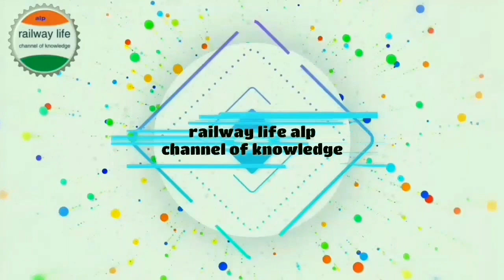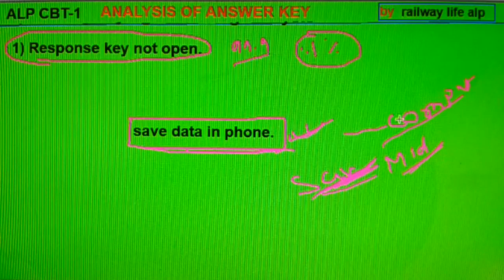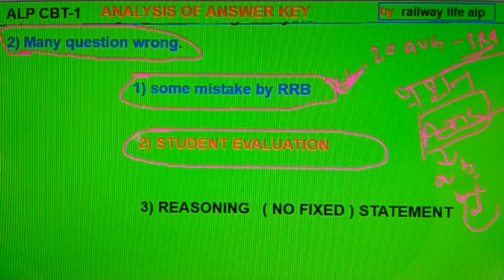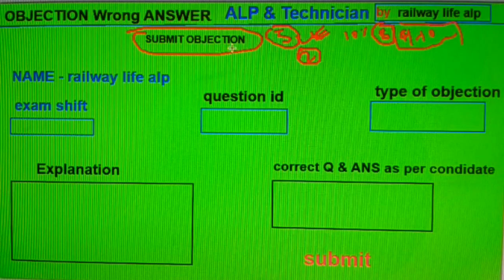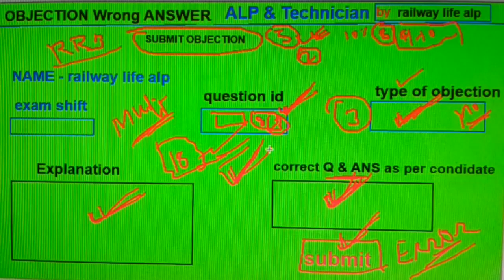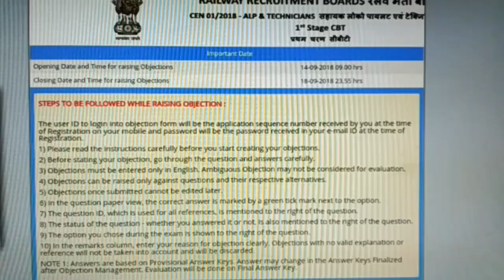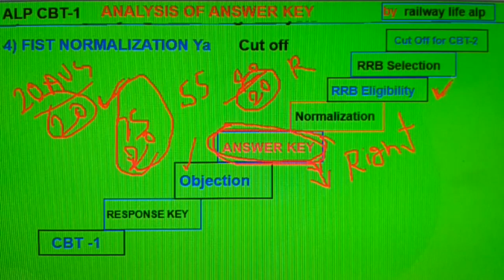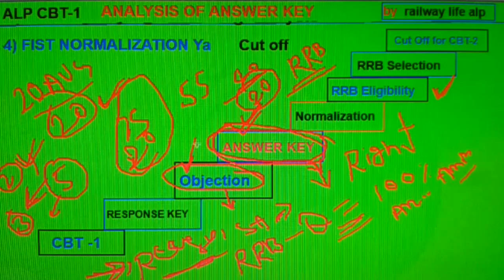alp CBT 1 Answer Key Analysis | विधार्थी का समस्या समाधान response key गलत उतर का.,?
alp CBT 1 response key and answer key available for download but main problem there regarding many question wrong as per rrb answer key.but students have option regarding to objections for wrong question submission till 18 September 2017.
in this video give details regarding students problem are following.
i) problem in download answer key.
ii) many question wrong in answer key.
iii) filling errors in objections for wrong question
iv) first normalization ya Cutoff. and
v) This is final Answer key yes or no.